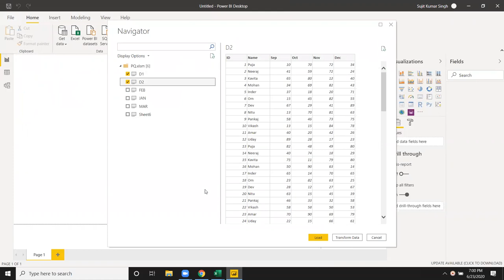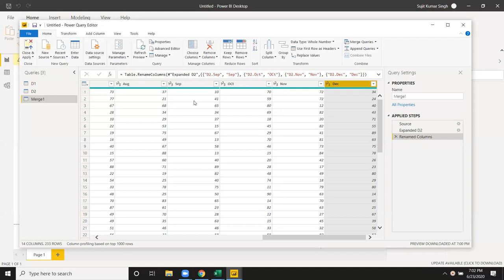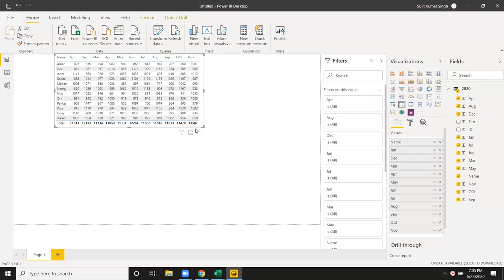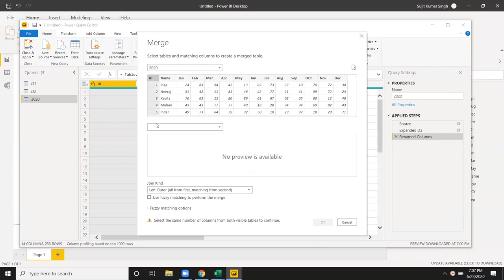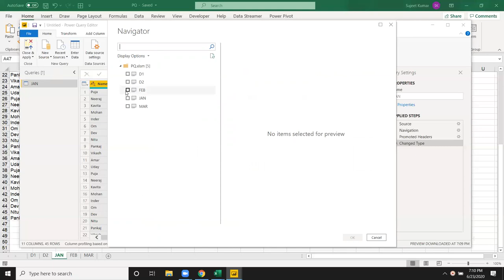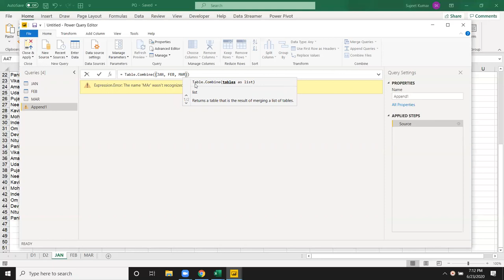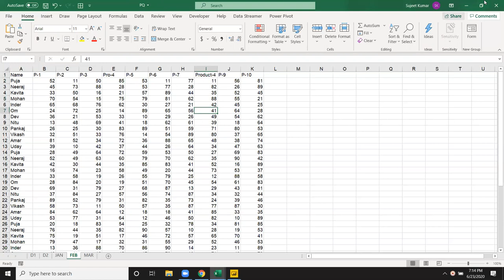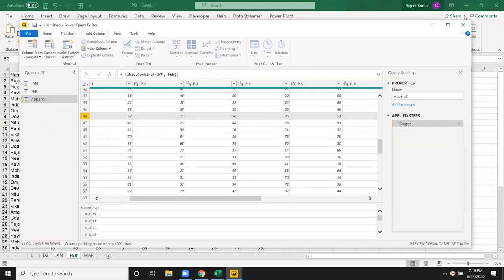Power BI Classes in Hindi